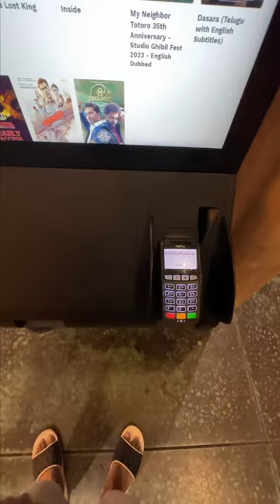US la 20 mandi kalisi Cinema ki pothe! 😂🔥 | తెలుగు | MS in USA 🇺🇸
Hey Guys, US la First Day Dasara Movie ki ochinam.

This Video Covers Searches Like:

America,
Applications,
College Selection,
Colleges,
Degree,
Telugu,
Education,
Education in USA,
Education Talk,
Engineering,
GRE at Home,
Higher Education,
Indian Vlogger,
MS in USA,
Masters,
Masters Degree,
Study Abroad,
Studying Abroad,
IELTS,
GRE,
University Selection,
USA